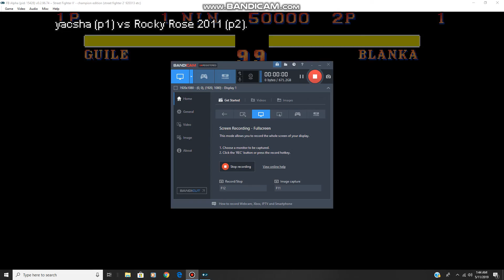SF2 CE Yacsha VS Rocky Rose